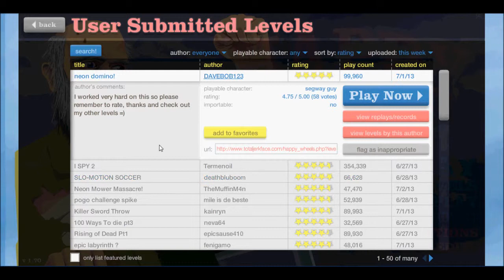MackinnonGaming - FullScreen Partnership Talk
Hey guys this is a quick video I wanted to upload after I got partnereed by fullscreen! It helps out alot!